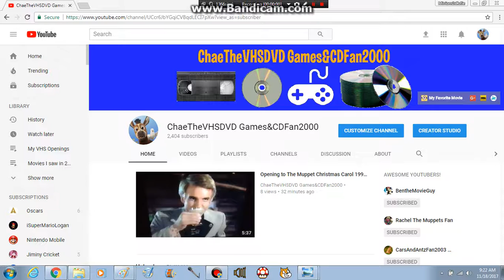I changed my username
After 12 Months having my Chae Cook Productions Username, I decided to change it. Because it was getting old nowadays. So I changed it already. So, what do you think?

Inspired by MixelsAngryBirdsAndCarsFan 2002.